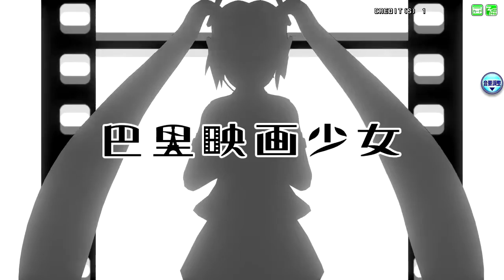巴里映画少女 Capture Test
Project DIVA

Player: Ukyo☆
Location: Round1 Stadium Sennichimae